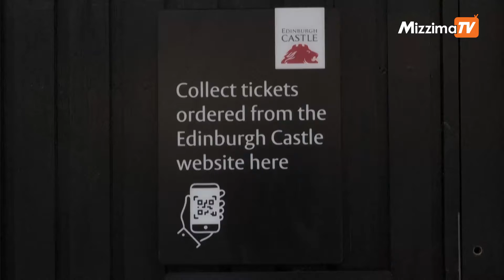လေးလကြာပိတ်ထားခဲ့သည့် အက်ဒင်ဘာ့ဂ်ရဲတိုက်ပြန်ဖွင့်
နှစ်စဉ် ကမ္ဘာလှည့်ခရီးသည် နှစ်သန်းကျော်လာရောက်လည်ပတ်လေ့ရှိတဲ့ စကော့တလန်က အက်ဒင်ဘာ့ဂ်ရဲတိုက်ကို ကိုရိုနာဗိုင်းရပ်စ်ကပ်ရောဂါကြောင့် လေးလကြာ ပိတ်ပြီးတဲ့နောက် အခုအခါ ပြန်လည်ဖွင့်လှစ်လိုက်ပြီဖြစ်ပါတယ်။

တည်းဖြတ် - ဝင်းလှိုင်

တင်ဆက်် - စနိုး /  နောင်နောင်